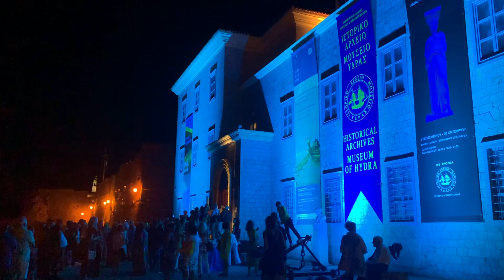Greece vlog - day 9